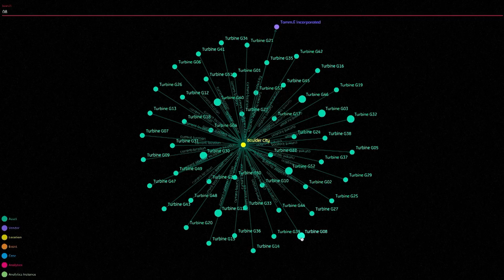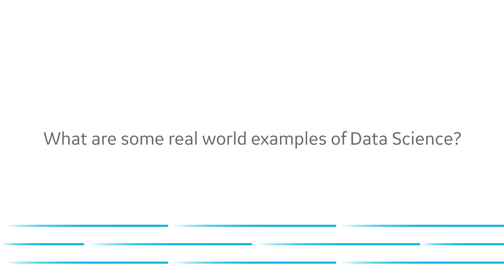What is Data Science?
Are you ready to reap the business value of Data Science? Data science is the art of looking at data and applying scientific principles to figure out how to make heads or tails from that data. It’s the aggregation of actionable insights and actionable information from data that adds value—enabling companies to quickly reduce risk, generate return on investment, and maximize effectiveness and productivity. Whether companies need data collection, engineering design analysis, or business model transformation, many are turning to GE Digital’s Services. Listen as Alex Ross, Executive Director, GE Digital, explains how GE helps customers reap the benefits of deployed analytics in a data science context and rapidly create value for their businesses.